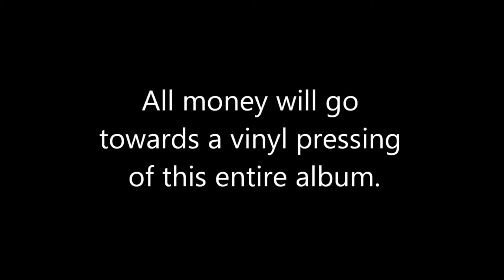[4/8] Kenneth Oppel music - "Extreme World" - Dark Sounds - April 21, 2012